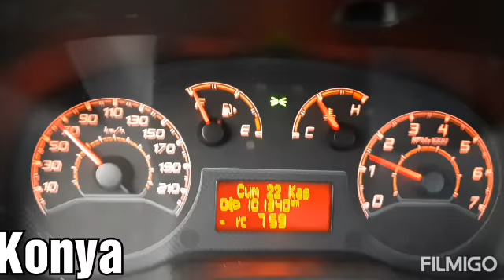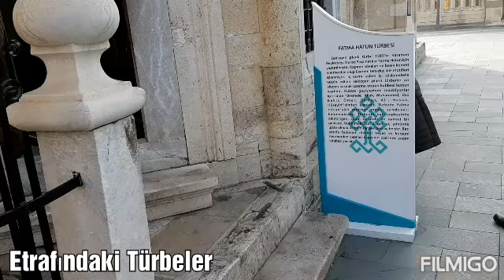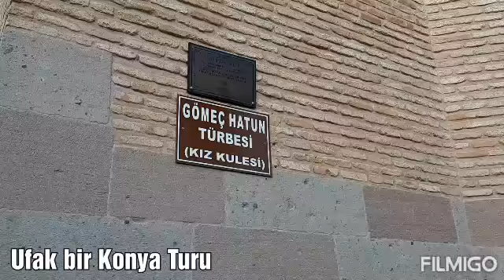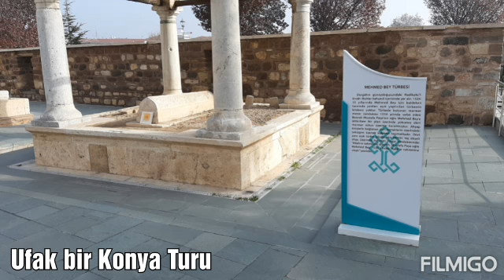Konya da gezilecek yerler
Hz.Mevlana ve Çeverisindeki Türbe ve tarihi yerler